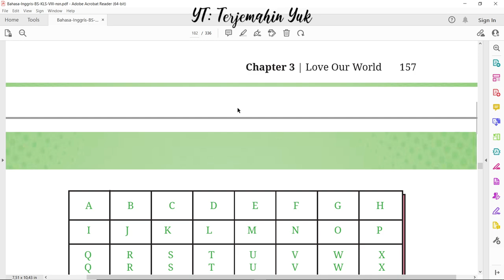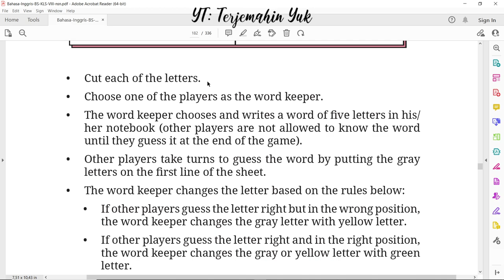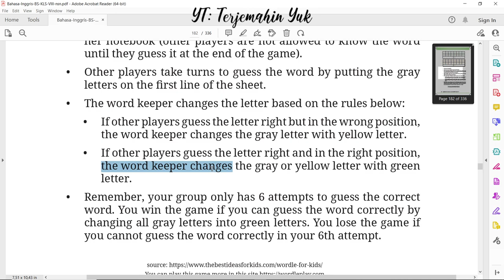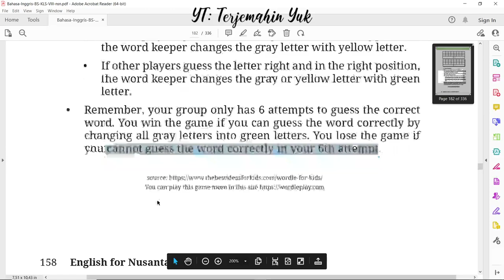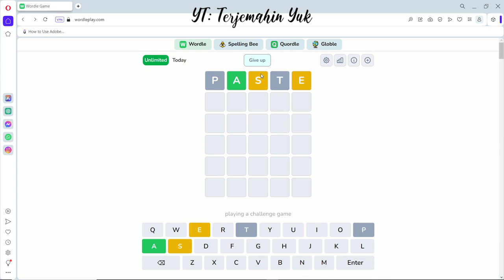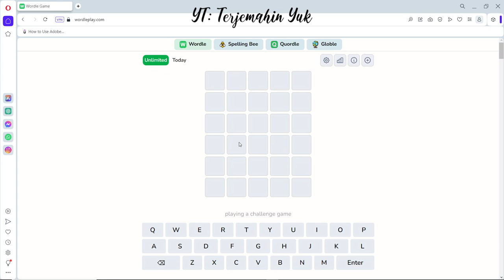Hal. 157-158 kelas 8 Terjemahan Buku Bahasa Inggris SMP MTS Kurikulum Merdeka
Section 5 - Fun Time : What's the Word?
Bermain tebak kata dengan aplikasi wordleplay
wordle
terjemahin yuk
terjemahinyuk
terjemahkan yuk
Kelas VIII
English for Nusantara
kunci jawaban
pelajaran
halaman